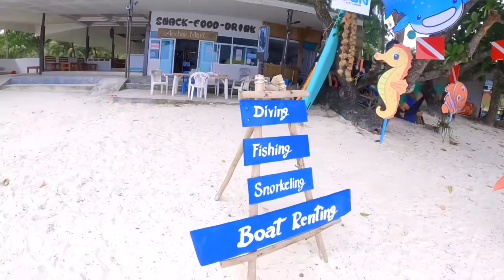Sign Scuba Lipe